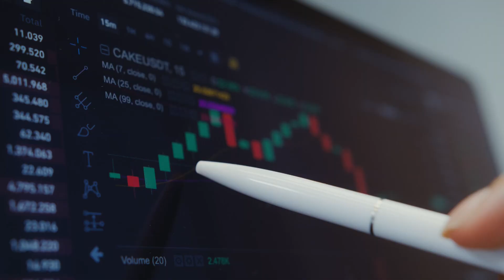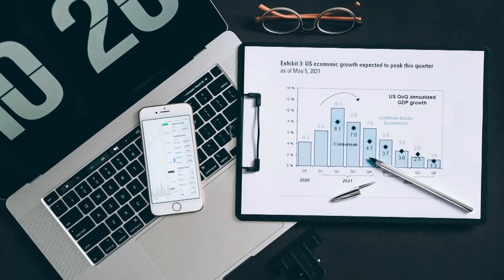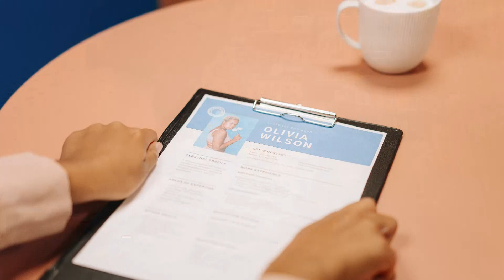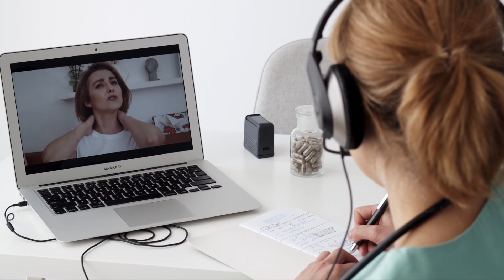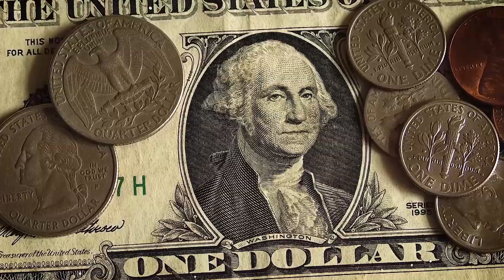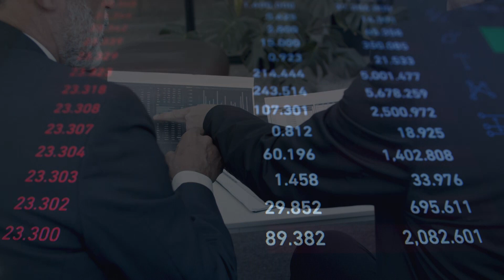Top 10 Fastest Growing Industries In 2022 - Best Growing Industries of the Future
In the past few years, the leaps being made in our entire global economic system are quicker and larger than ever. Not many economists or tech experts can answer with confidence how they envision the economy 20 years from today. As new technologies are prevailing, new horizons are being tapped, and new industries are being shaped that we never thought of until recently.

Being able to forecast these changes will be the most critical factor in your decision to pursue a certain career or invest in one industry or the other. That's why we thought we should imagine together which way the ship is sailing.

0:00 - Intro
0:36 - Biomedical & Biotechnology
1:27 - Data science & analytics
2:06 - Artificial intelligence
2:53 - Global oil and gas exploration and production
3:40 - Commercial aircraft manufacturing
4:25 - Travel and tourism
5:10 - H.R. & recruitment services
6:01 - Healthcare
6:51 - software and technology
7:38 - Banking and finance